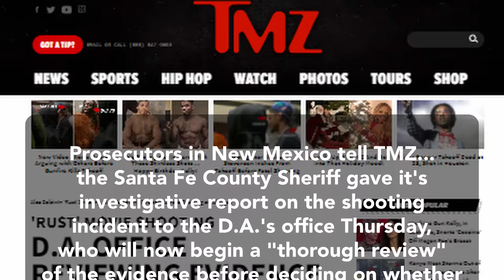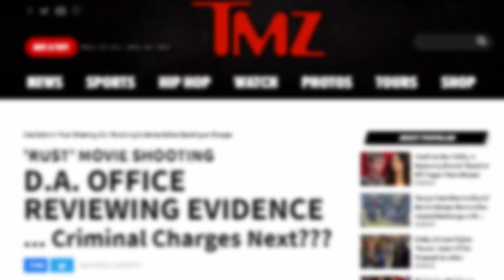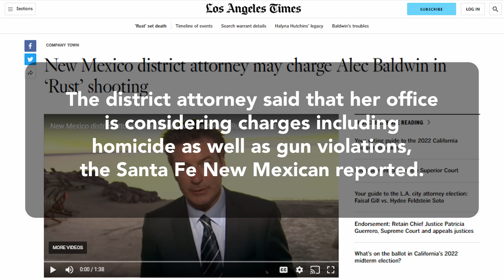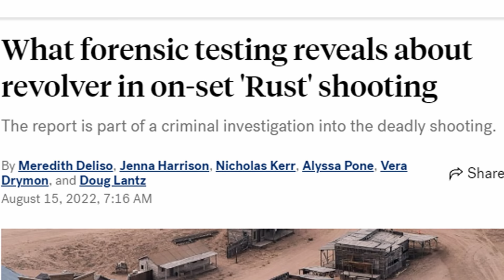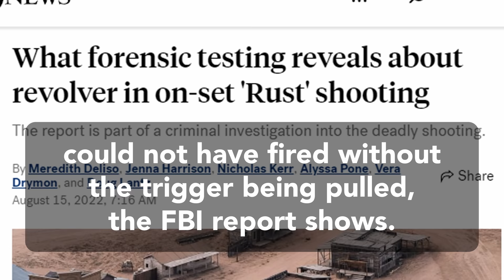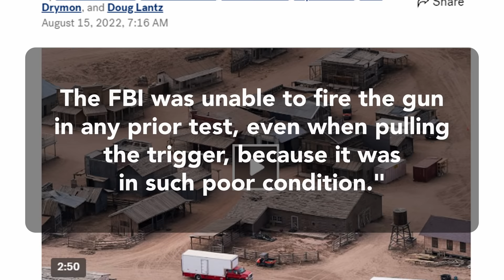Alec Baldwin to Be Charged for the Rust Film Shooting? | LAWYER EXPLAINS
On October 27, 2022, the Santa Fe Sheriff's Department gave its investigative file on the Rust film shooting incident over to the Santa Fe County District Attorney's Office. Will the DA pursue criminal charges against anyone, including Alec Baldwin, over the death of cinematographer Halyna Hutchins? Do you think Baldwin should be charged? And if they do, what are the things that have come out that are both for and against Alec Baldwin?

TIME STAMPS:
0:00 - Introduction
0:25 - Background
3:34 - Alec Baldwin Hasn't Helped Alec Baldwin
4:22 - The George Stephonopoulos Interview
5:38 - The FBI Report
9:04 - Medical Examiner's Report
12:55 - Film Sets
15:50 - Final Thoughts

🎄 This holiday season, buy Crypto Cartel! It's a resource development deck-building game where you build production lines that you trade in for "crypto." It's a race against the other players, and you never know when someone will throw a wrench in your plans with a "Silk Road" card.